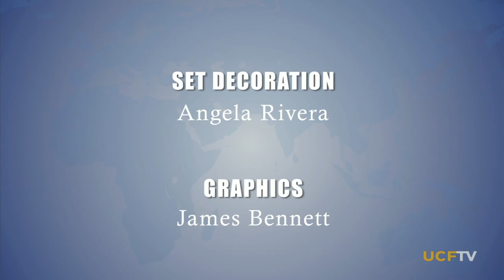Tyranny or Anarchy?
Former U.S. Ambassador John Limbert shares his experience living in nations ruled by tyranny and anarchy. (2011)